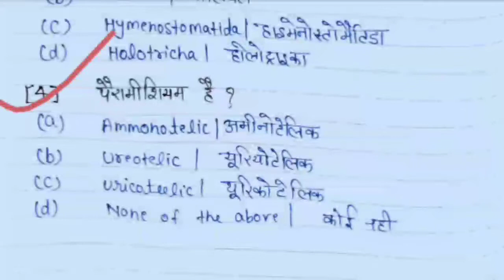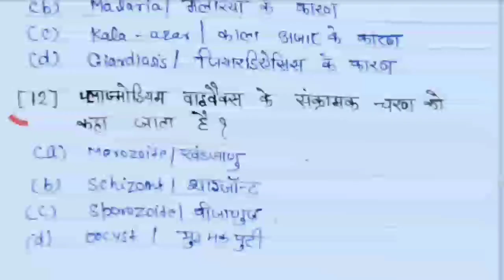Important Question Of Protozoa|| प्रोटोजोआ के कुछ महत्वपूर्ण प्रश्न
इस वीडियो में हम सभी लोग बायोलॉजी के अभी तक के पूछे गए सभी प्रश्न हल करेंगे आप लोग जानते हैं कि टीजीटी, पीजीटी, जीआईसी लेक्चरर और उत्तर प्रदेश लोक सेवा आयोग द्वारा निकाली गई भर्ती  के लिए तैयारी कर रहे हैं जिसमें प्रीवियस ईयर में पूछे गए प्रश्नों को हम लोग हल करेंगे